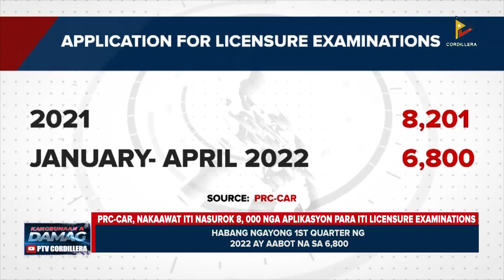PCR-CAR, agpalpalagip iti publiko kontra kadagiti fake professionals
KangrunaanADamag | PCR-CAR, agpalpalagip iti publiko kontra kadagiti fake professionals